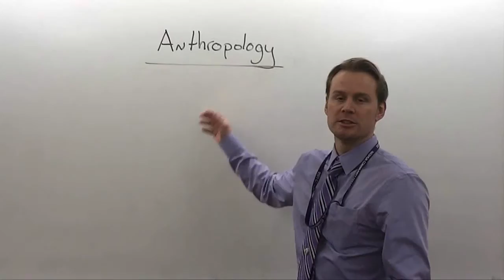Lecture 8 Sex and Marriage